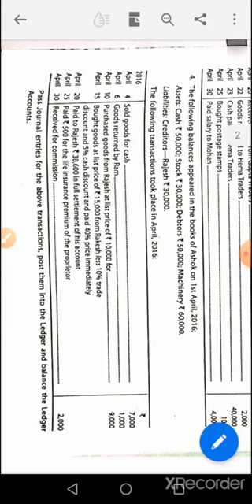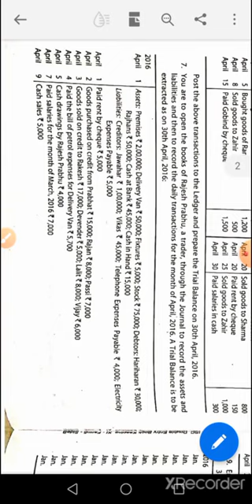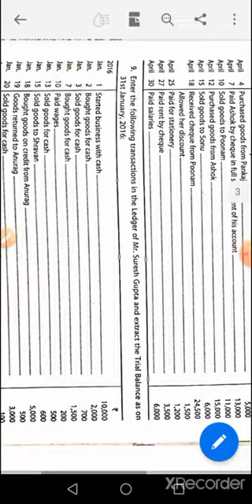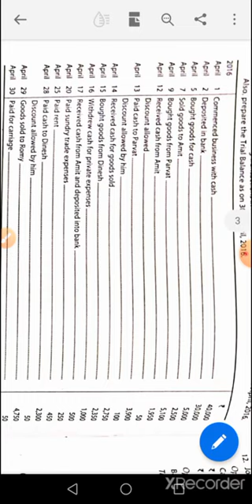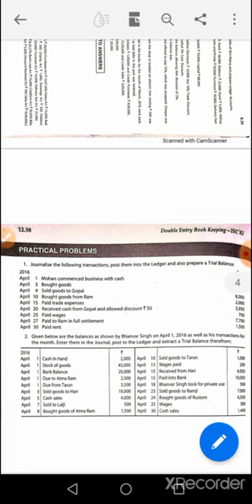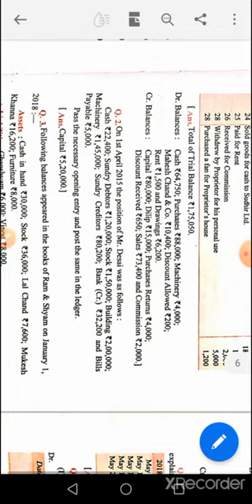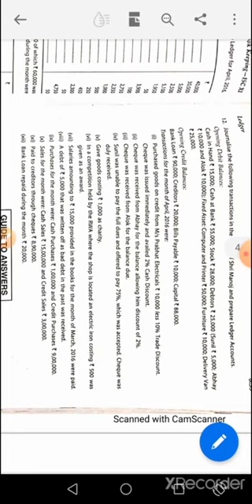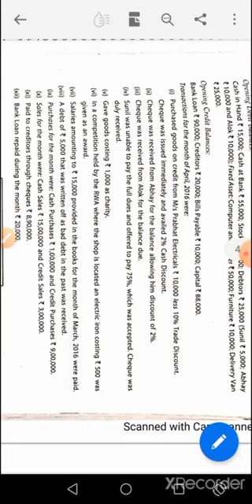Corrections video (JOURNAL / LEDGER)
Journal entries corrections for Ledger preparation